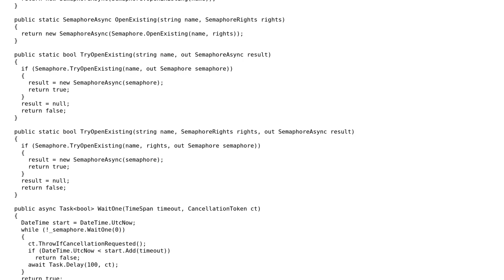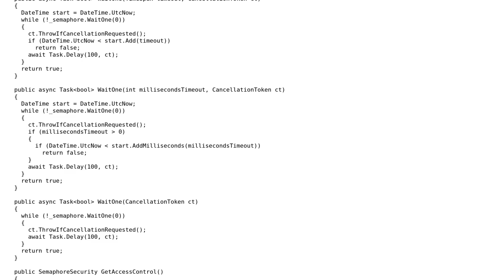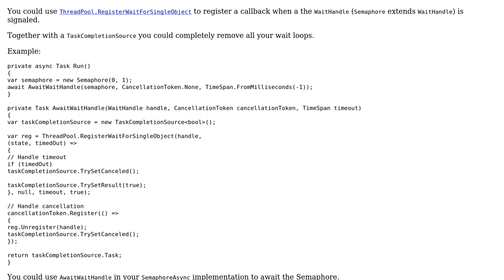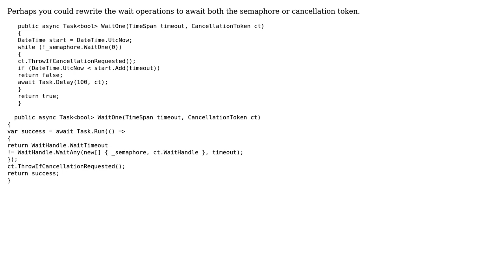Named Semaphore with async calls (2 Solutions!!)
Named Semaphore with async calls

With thanks & praise to God, and with thanks to the many people who have made this project possible! | Content (except music & images) licensed under CC BY-SA | Music | Images & others | With thanks to user Limeray user Gary Smith user dfhwze and the Stack Exchange Network Trademarks are property of their respective owners. You are responsible for your own actions.